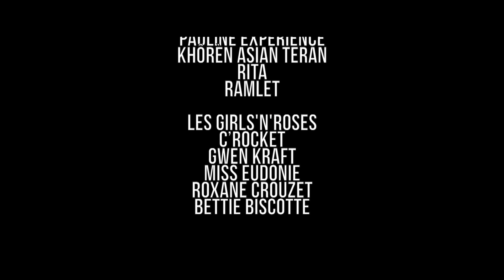Milos Unplugged - Sultan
Vidéo : Joy Boutines